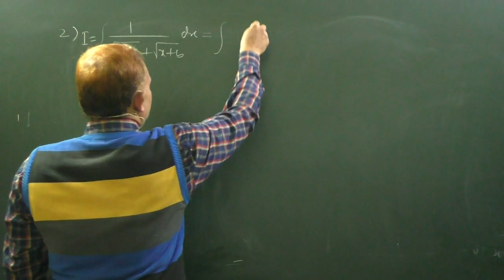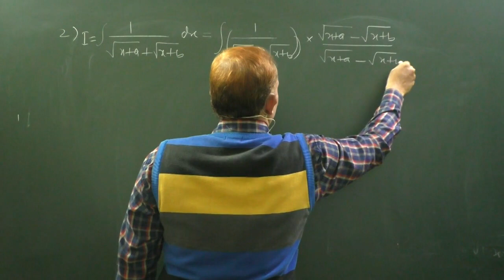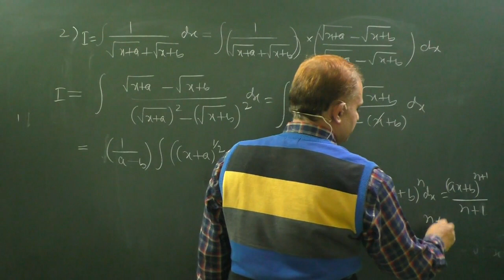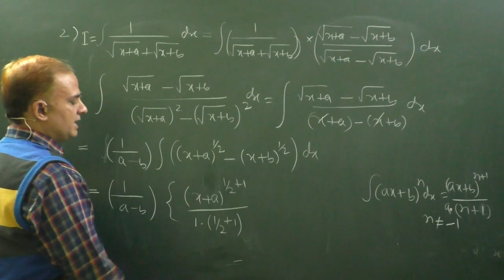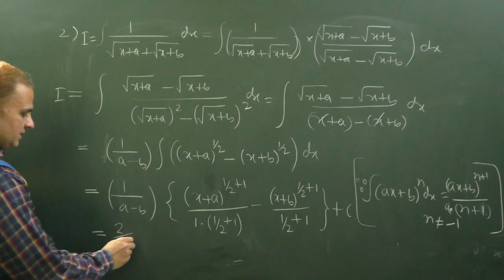Indefinite integral 1/((x + a)^1/2 +( x + b)^1/2)